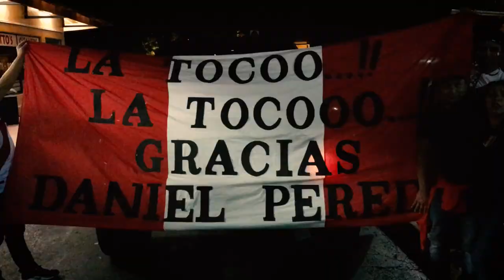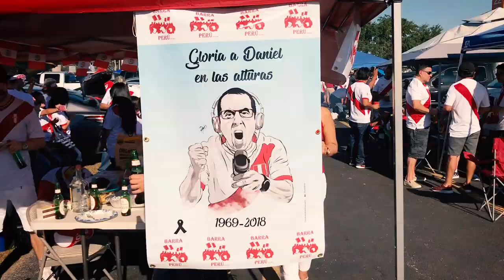Perú vs Croacia: Así fue la fiesta en Miami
En Marzo estuve en el Hard Rock Stadium. Rica fiesta que se armó en Miami. Por cosas del destino recién publico este video. En una semana vuelvo a Miami para alentar nuevamente a mi selección, esta vez en el Clásico del Pacífico. Sigan los stories en mi Instagram! @viajerofc ;) ¡Arriba Perú!